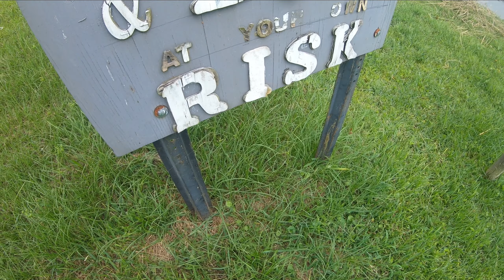The Stay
A Carroll Production presents a short creepy film called, The Stay. It is filmed with the GoPro Hero 7 black. I hope to film better thought out movies soon. This one was on a whim! Enjoy!